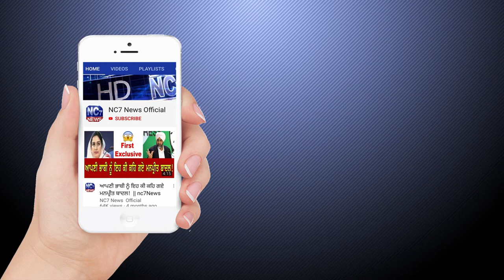14 September 2020 | Today's Hukamnama | Harmandir Sahib | Golden Temple, Amritsar || Nc7 News